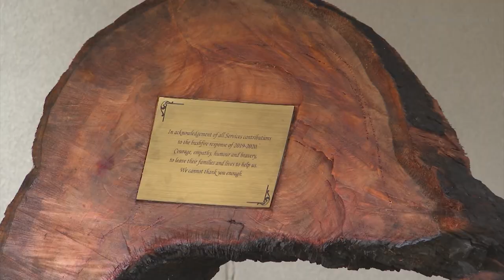ADF bonds with Mallacoota community forged by fire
The Australian Defence Force (ADF) is continuing support to State and Territory agencies and local communities under Operation Bushfire Assist 19-20. Three Joint Task Forces have been established to facilitate ADF support to emergency services in Victoria, New South Wales and South Australia.

The ADF is working alongside government and civilian agencies at all levels in support of the firefighting, relief and recovery effort by providing humanitarian, transport and other assistance such as aviation, route clearance, logistics, veterinary assistance, health services, engineering support and accommodation.